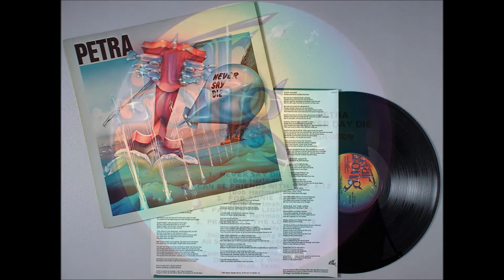Petra - 1981 LP: Never Say Die - B4 Father Of Lights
Petra
LP: Never Say Die
Label: Star Song ‎– SSR 0032
Released: 1981
Lead Vocals, Backing Vocals – Greg X. Volz
Guitar – Bob Hartman
Bass, Backing Vocals – Mark Kelly
Keyboards, Backing Vocals – John Slick
Drums, Percussion – Keith Edwards
Percussion – Alex MacDougall
Trombone – Joe Miller
Trumpet – Bob Welborn
Produced, engineered and mixed by Jonathan David Brown
String and horn arrangements on "For Annie" by John Slick

Tracklist
A1 The Coloring Song (Dave Eden)
A2 Chameleon (Bob Hartman)
A3 Angel Of Light (Bob Hartman)
A4 Killing My Old Man (Bob Hartman)
A5 Without Him We Can Do Nothing (Greg X. Volz)
B1 Never Say Die (Bob Hartman)
B2 I Can Be Friends With You (Bob Hartman)
B3 For Annie, Horn & String Arrangement – John Slick (Bob Hartman)
B4 Father Of Lights (Bob Hartman)
B5 Praise Ye The Lord (Greg X. Volz)

Never Say Die is the fourth studio album of the Christian rock band, Petra. It was released in 1981. "The Coloring Song" was a radio hit for the band and sales were higher for this album than the previous. This album set the stage for Petra's success in the 1980s and their next few albums duplicated much of the formula, as well as repeated the "guitar" theme on the album cover.
The album is the first to feature new members John Slick and Mark Kelly (keyboards and bass guitar respectively). After the commercial failure of Washes Whiter Than and the departure of Rob Frazier, Bob Hartman considered breaking up the band. However, he met bassist Mark Kelly and keyboardist John Slick and invited them to join the band. The band also hired Jonathan David Brown and Mark Hollingsworth as producer and manager respectively.
The album is also notable for starting several trends that the band would maintain through the 80's. First, the theme of "spiritual warfare" present in the military-themed cover and promotional pictures with the band members wearing camouflage clothes. And second, the cover featuring the flying guitar design by Randy Rogers, which would become a trademark of the band's artwork during the decade.
Never Say Die represented another departure in style for Petra. The sound in this album is considerably heavier than Washes Whiter Than, and more rock-oriented than Come and Join Us. Their sound has been compared to bands like Styx, Kansas, or Foreigner. CCM Magazine also drew comparisons to Boston while calling the album "by far their finest to date."
After a successful tour in 1981, opening for the band Servant, Never Say Die became a commercial hit. It was the first Petra album to crack the Billboard Top 40 Inspirational LP's chart, debuting at #27 and peaking at #7 in April 1982. It remained on the charts until February 1983; more than 60 weeks after its debut.